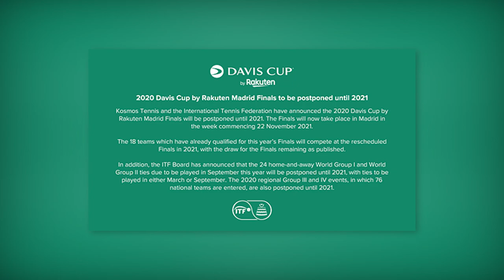Davis Cup Cancel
In this week's news, coronavirus crisis has forced the ITF to postpone the Davis Cup and Fed Cup Finals to 2021.